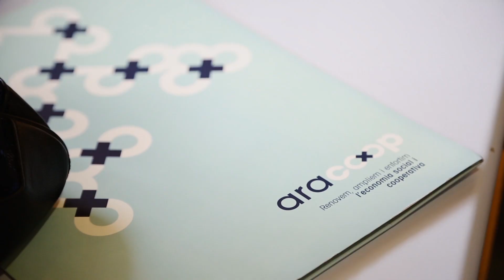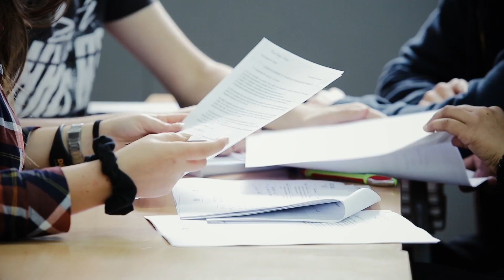Fescoop 2015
En el marc d'aracoop, aquest és un programa de difusió de l’economia cooperativa com a model econòmic rigorós, modern, participatiu, democràtic, fonamentat en valors i centrat en la persona.
Un programa adreçat a l’alumnat de segon cicle d’Ensenyament Secundari Obligatori, Batxillerat i Cicles Formatius de Grau Mitjà i Superior dels centres educatius de Catalunya.